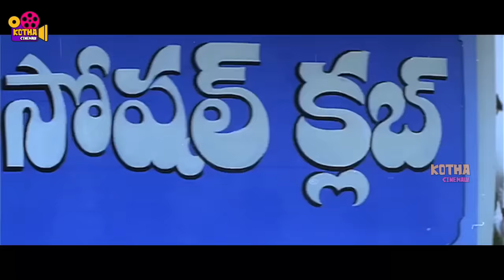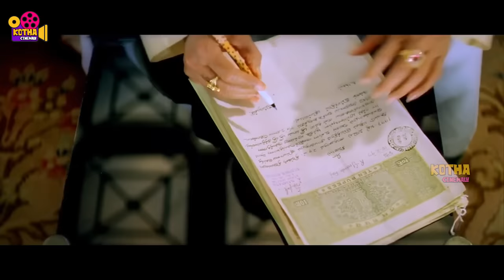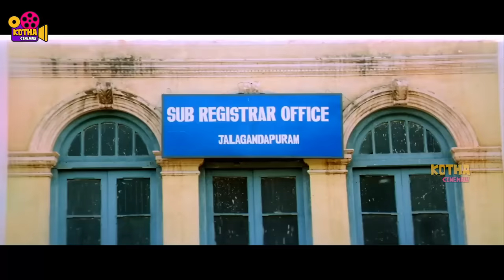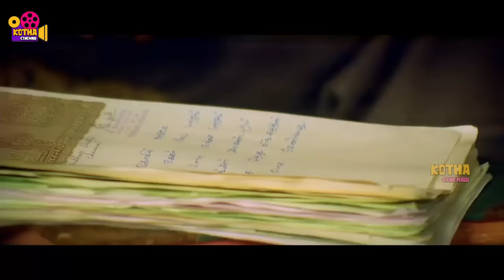Rajinikanth, Ramya Krishnan, Soundarya ALL TIME Blockbuster FULL HD Action Drama || Kotha Cinemalu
Watch Rajinikanth, Ramya Krishnan, Soundarya ALL TIME Blockbuster FULL HD Action Drama || Kotha Cinemalu